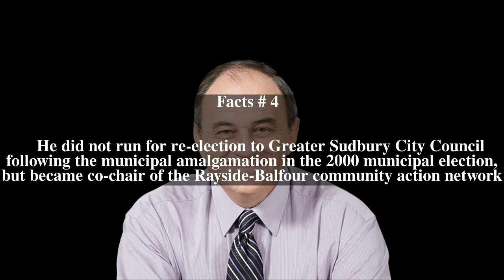Claude Gravelle Top # 6 Facts